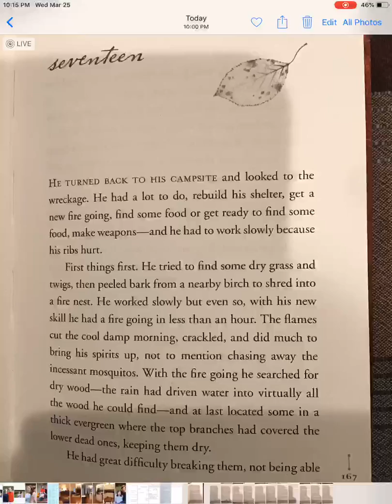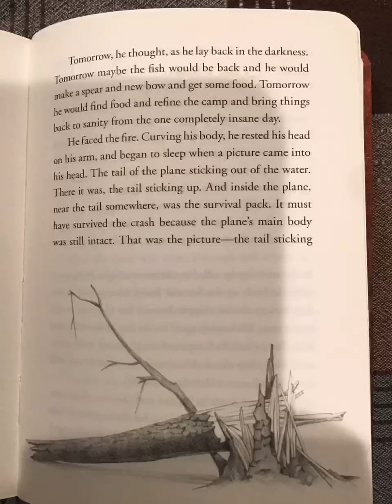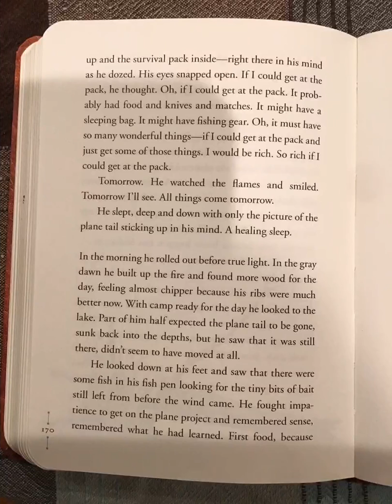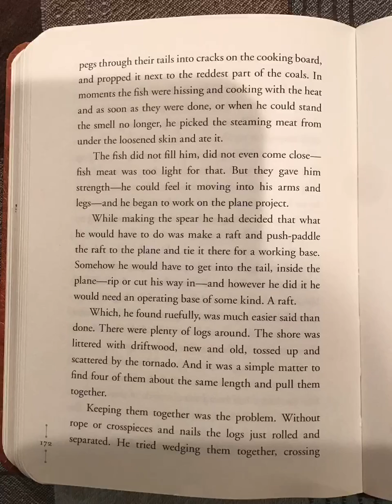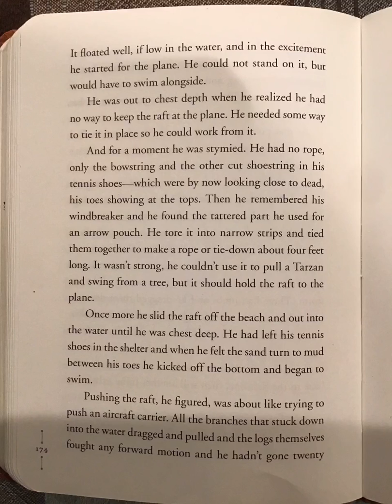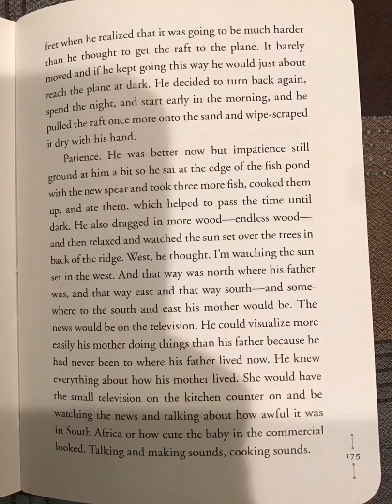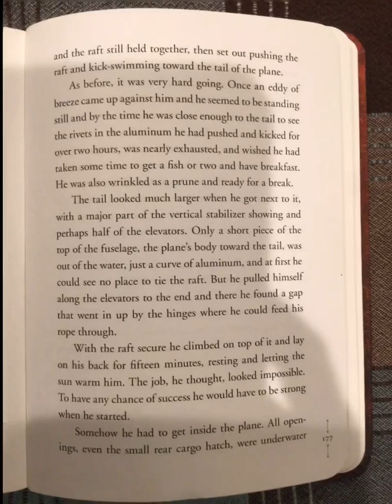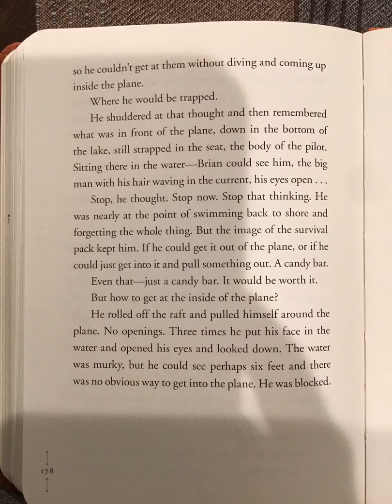Hatchet Ch. 17